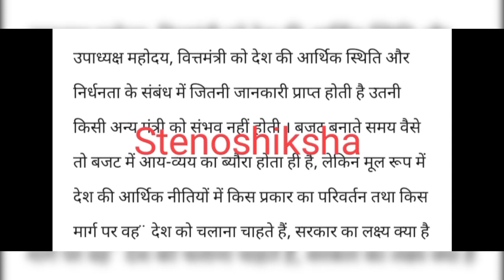रामधारी गुप्ता खंड 1 ( DICTATION no 5 ) ।ssc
Steno
Stenoshiksha
Hindi steno
Hindi steno class
SSC steno
SSC steno skill
SSC steno written
SSC steno exam
Hindi dictation
SSC steno vacancy
Stenographer
Stenographer salary
Ag3
Computer operator
Computer skill
Dictation
Hindi dictation
60wpm
80wpm
100wpm
120wpm
Reporter
Sachivalaya
Vidhansabha
Loksabha
District court
High court
OP shukla
Deepak Prakashan
Legal dictation
Mevad
Nibandmala
Patrika lekhan
Dainik Jagran
News edition
Outlines
Important outlines
Hard words
Important words
Symbols
Grammalogs
Phrases
Dictionary
Shighralekhan
Mudralekhan
Shighra lipi
Rishi pranali
Abhyas
Adhyay
Vakyansh
Varnmala
Shabdchinh
Shabdkosh
Editorial word
Steno me speed kaise badhaye
Steno speed kaise likhe
How to write speed in steno
How to read steno

हिन्दी स्टेनो
वाक्यांश
अभ्यास
हिन्दी शॉर्ट हैंड
स्टेनो शिक्षा
शीघ्र लेखन
मुद्रा लेखन
रामधारी गुप्ता
ओपी शुक्ला
दीपक प्रकाशन
पत्रिका लेखन
आउटलाइन
ऋषि प्रणाली
शब्द चिन्ह
लीगल मैटर
न्यूज मैटर